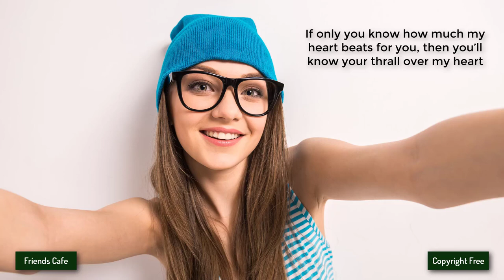[No Copyright Music] - J.A.K - Into The Blue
Other groups